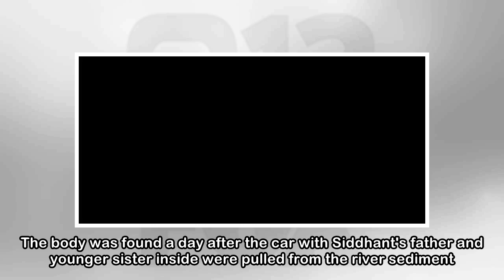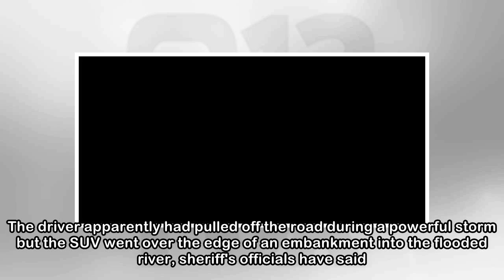Body of last missing family member found in California river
The Associated Press Published Tuesday, April 17, 2018 12:52AM EDT LEGGETT, Calif. - Searchers on Monday found the body of a 12-year-old boy in a Northern California river - the last of four family me...